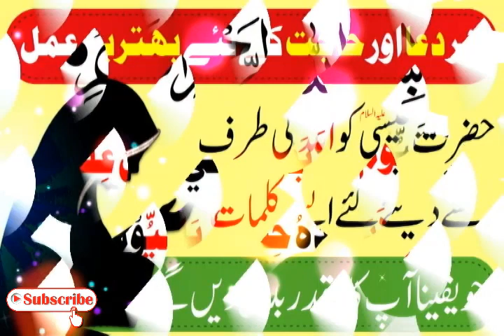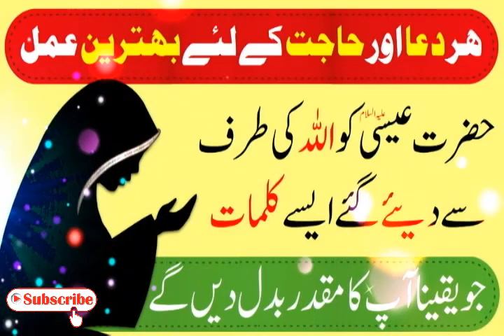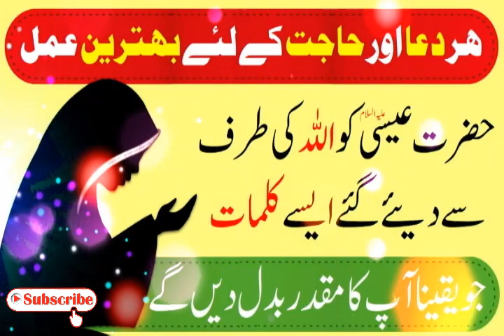Har Dua aur Hajat ke liye Behtreen Amal - (مقدر کو بدلنے والے حضرت عیسیٰ علیہ السلام کے کلمات)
The destiny-changing words of Jesus (peace be upon him).
Shahadat Imam Husain R.A

Imam Hussain {A.S} Ke Sar Ka Mojza

Magical Words, Every wish Fulfilled (INSHAA ALLAH)

SIRF 7 Din Darood Tanjeena ka Wazifa

MANZIL Har Bandish aur Jadu Ka Qurani Tore

Har Dua aur Hajat ke liye Behtreen Amal
مقدر کو بدلنے والے حضرت عیسیٰ علیہ السلام کے کلمات